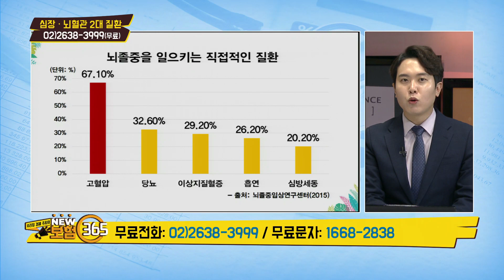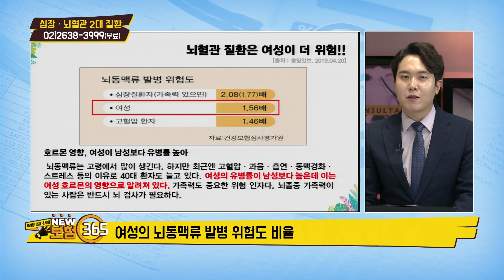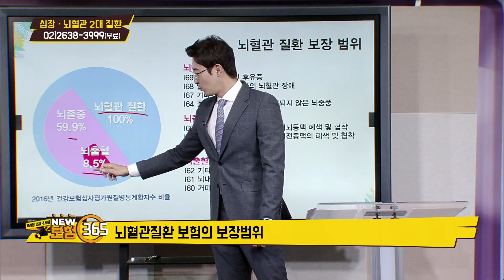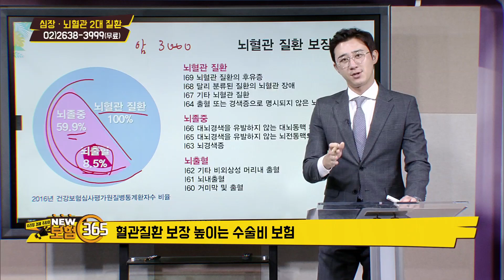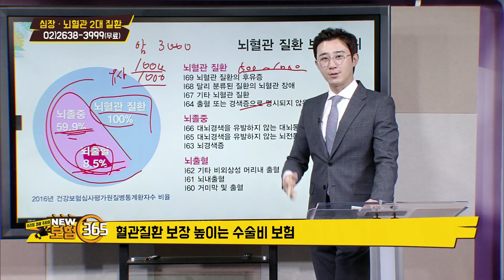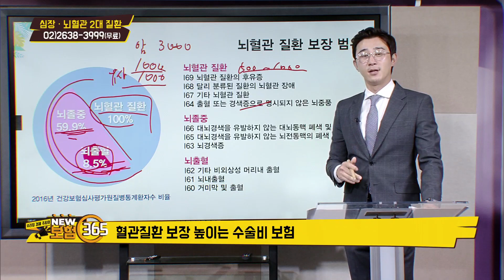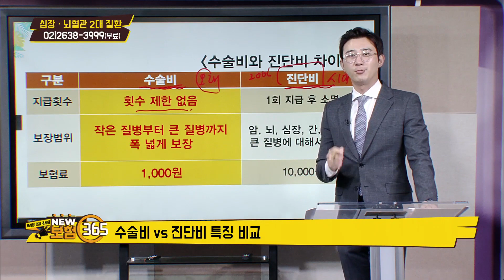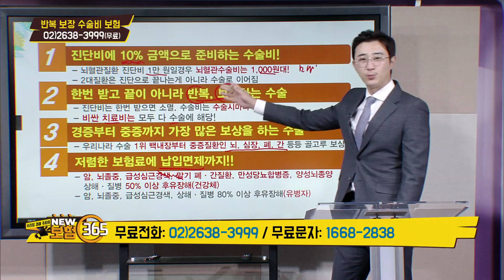한국인의 주요 사망원인 1,2위 2대질환 보험 [우리집 경제주치의 보험 365]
-방영일 : 20.10.27
-전문가 : 조석훈, 김이환